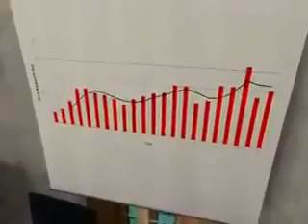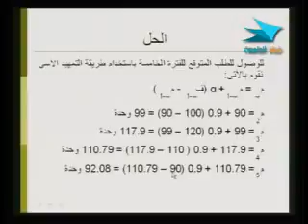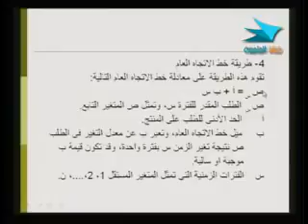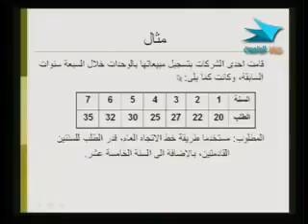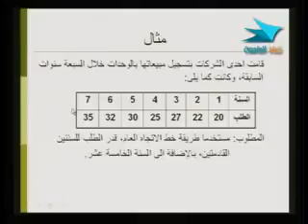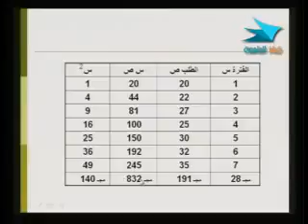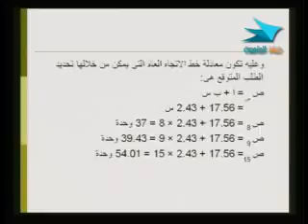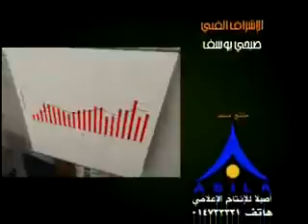إدارة 313 دار 20 من 30 2 2 2